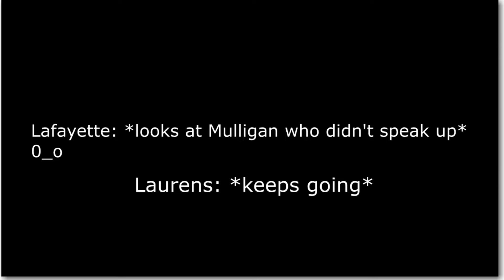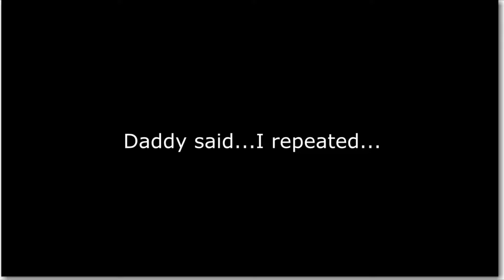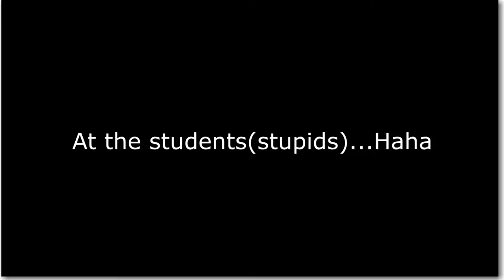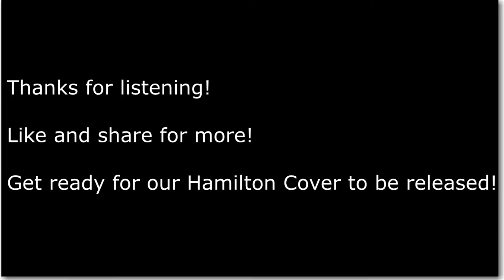Hamilton For Fun Bloopers [CrystalClaire Ashes]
They are bloopers we had while recording Hamilton cover, which we will be releasing in a while.

Hamilton/Laurens/Eliza/Peggy/Choji/Fem!Ham: Claire

Burr/Choji/Lafayette/Angelica/Naruto: Crystal

Washington/Mulligan/Kakashi/Choji/Sasuke: Ash

xXFollow usXx